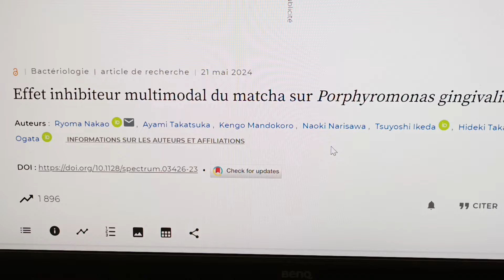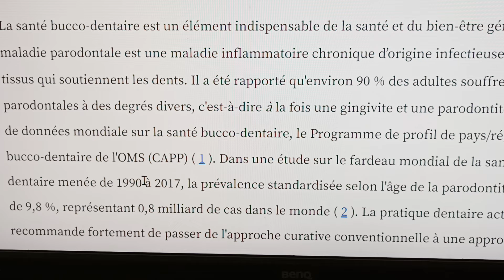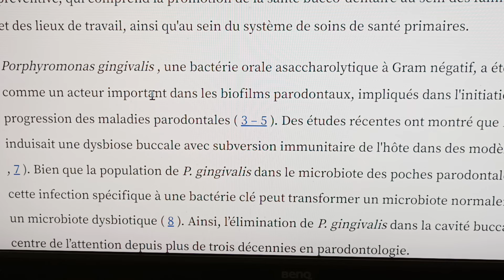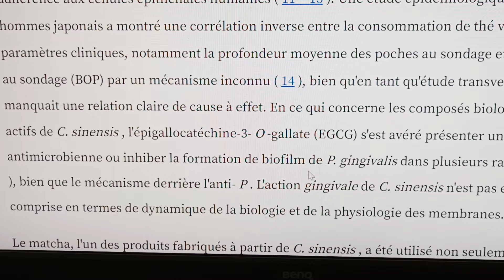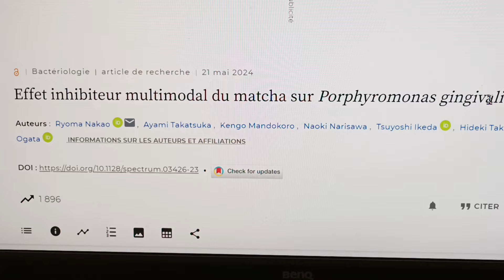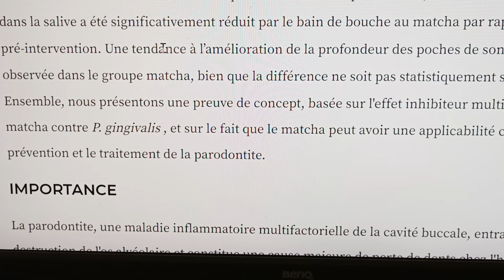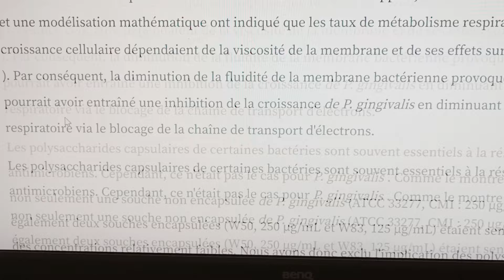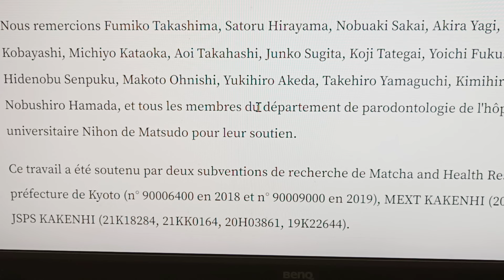La dysbiose buccale affecte 90% d'entre nous : comment y faire face ?